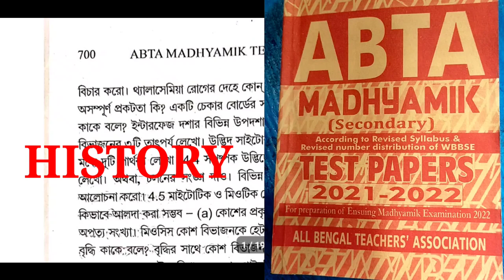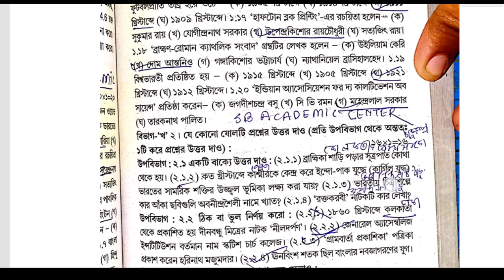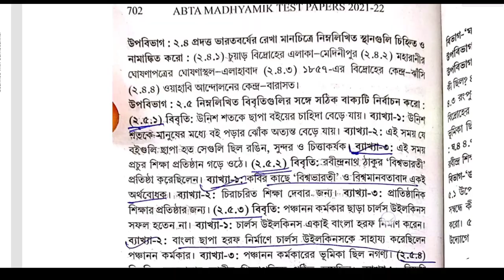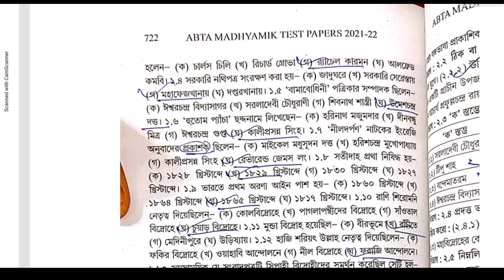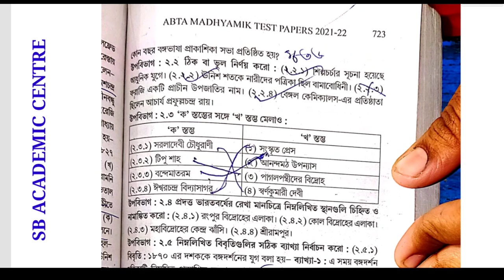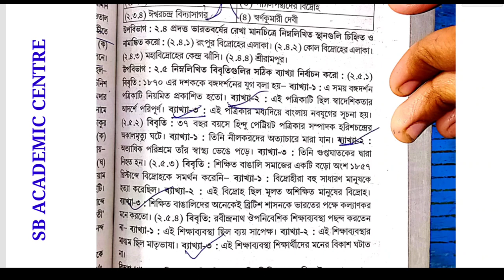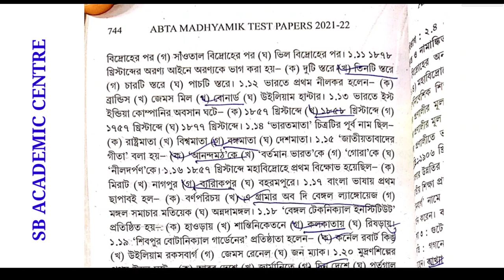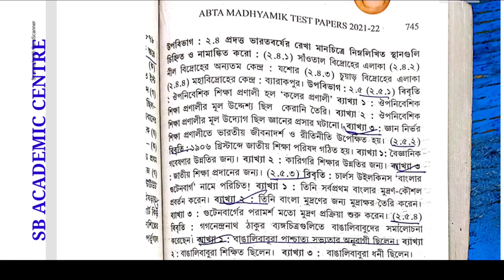Madhyamik 2022 ABTA Test Paper HISTORY Page 700 & 721 & 743 Solution/HISTORY Test Paper Solve 2022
2022 Abta Test paper madhyamik Solve history Page 743